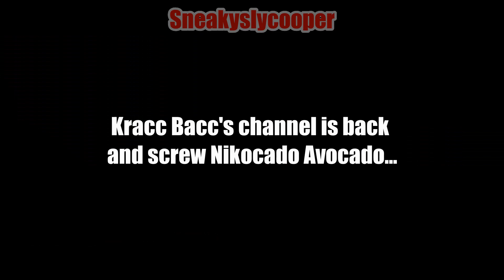Kracc Bacc is Bacc!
Kracc Bacc finally got his main channel bacc! (See what I did there?) And also, screw Nikocado, nobody likes him...